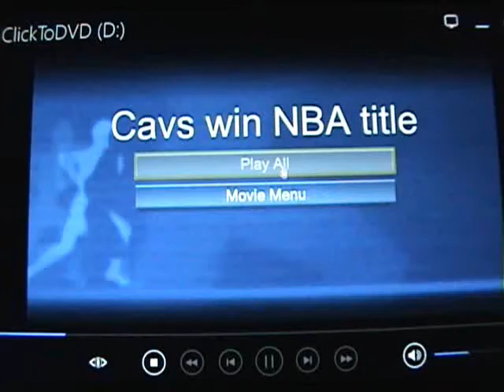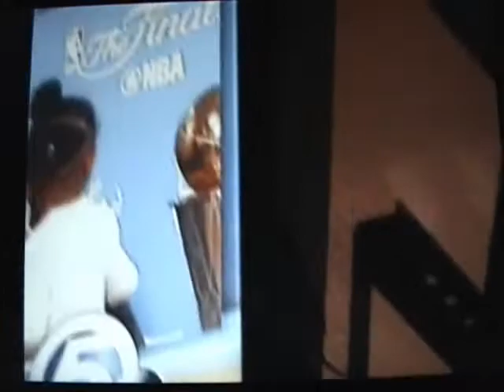Cavs Win NBA Title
Downtown Cleveland went wild with joy when the Cavs won their first NBA Championship on June 19, 2016. Bob Dyer was there and shot this video.